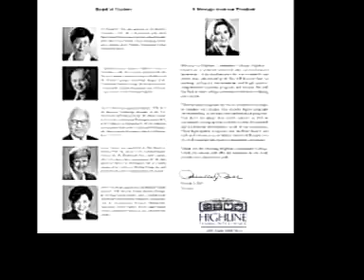Sports Posters & Stuff for the Masses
About the Video: Sports posters i pieced together (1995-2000) and other printed materials created for mass consumption. They were sold at  giant superstores across the U.S. and other parts across the globe. Each poster title were printed with a minimum of 5000 units and often (demand dependent) reprinted numerous times. Cheesy?...i think they are classic crap!

About the Copyright and Ownership: The images are intended for educational and artists' promotional example. They are not intended for reprint and follow the basic guidelines of copyright. The original athletes' photos, photographers and employers still owns some or all the copyright.

About the Background Music: 'Jingo' by Santana from their first LP ' Santana'. Available at Amazon and iTunes Music.

Sorry for the low res clip. The movie was done before YouTube 2.0  when uploading videos would take overnight to load!